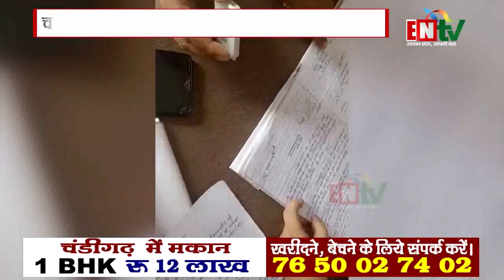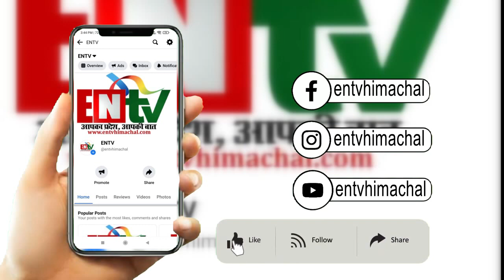बद्दी: मलपुर पंचायत प्रधान के हस्ताक्षर कर रहा प्रधान का पति, चला रहा पंचायत मै अपनी सत्ता